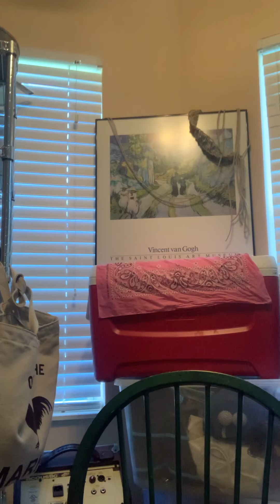AmdCoolys🌹😂🤓😍88SexyOvertime🌹😂 RosesAreRed&VioletsAreBlueUhhhhUAll KnowHowSexiestSexyDo🌹😂🤓❤️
AmdCooly’s🌹😂🤓😍88th Sexy Overtime🌹😂
‘Where We At Partna, My AmdCool, My Hearts So True, My FreeStyley Will Be Taking You 2 School, Cause Roses Are Red & Violets Are Blue, Uhhhh You All Know How The Sexiest Sexy Do’🌹😂🤓❤️
Shlong n’ Bwalls Comedy🌹😂🤓🥰
AmdCooly vs Sexiest Sexy🌹😂🤓🐬